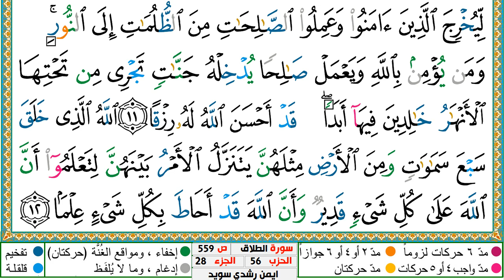QURAN COLORED TAJWEED: 065 - AT TALAAQ